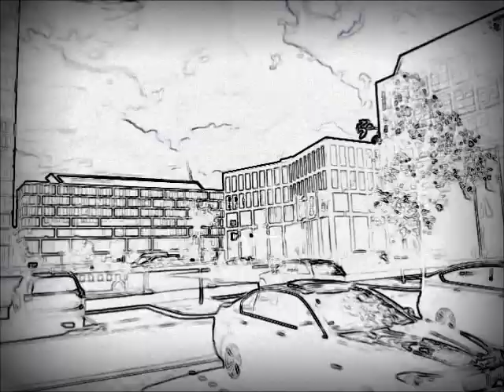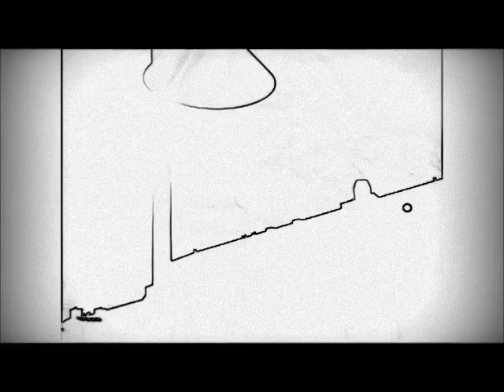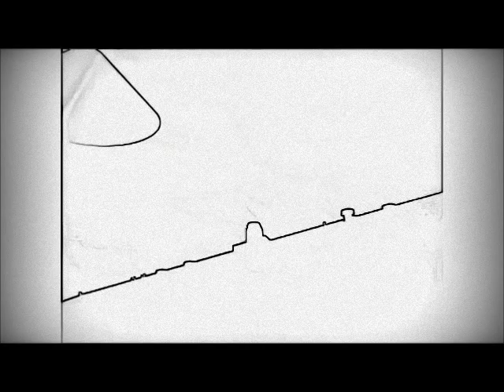Acid World | Chill Out_ Ambient_ Intelligent Dance Music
A Ambient IDM ( Intelligent Dance Music ) production. Electronic chill out music with a abstract flavour.